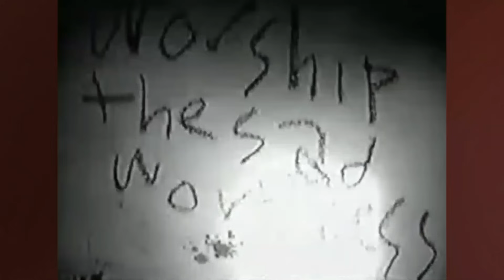5 Filme die brutaler als A SERBIAN FILM sind... #3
Moin!

Ich wünsche euch viel Spaß bei Teil 3 der ,,A Serbian Film Reihe''.
Habt Ihr Bock auf einen Teil 4? Schreibt es mir gerne in die Kommentare.

Euer SpeedDaysTV